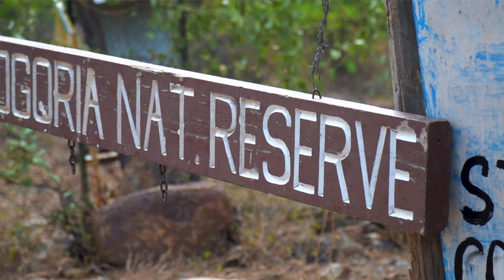LAKE BOGORIA | Millions of Flamingos - A Sea of Pink (ULTIMATE KENYA SAFARI Vlog Ep 5)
This is it, this is the ultimate African safari trip! In this season of my solo travel vlog series, let's explore Kenya together. 10 days, 6 national parks / conservancies in Kenya, remarkable animal sightings, new adventures, and endless memories.

Imagine an entire lake painted pink, that's Lake Bogoria, Kenya. One of the most magical moments of natural wonder I have ever experienced. Boiling water, thousands if not millions of flamingos, this was truly an eye opening sights.

Cheers,
Michael Wanderworld

ESSENTIAL TRAVEL GEAR (on a BUDGET):
📸 Camera (Sony A6400)
🔭 Lens (Sony E 18-105mm F4)
🎥 GoPro (Hero 8 Black)
🛸 Drone (DJI Mavic Mini)
🎤 Microphone (Rode VideoMicro)